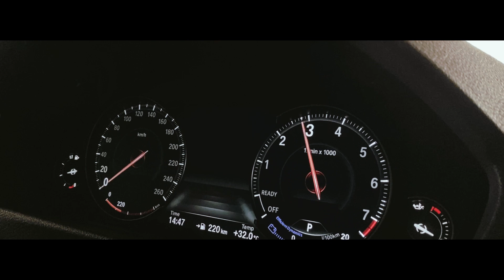Another Playground (with First Autowrap Bandung)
Leave sooner, drive slower, live longer 🏎️

So happy bisa bikin project seseru ini bareng Yudha PN, sohib sedari SD, walaupun rekam dan editnya pakai HP saja tapi gak menghalangi kreativitas buat ngerjainnya🔥

Special look for BMW 435i yang sudah di wrapping super rapi oleh First Autowrap Bandung , ganti warna mobil cukup 4 hari, awetnya sampai 5 tahunan✨

Apalagi dengan warna special PET Isle Man of Green dari Spectech Official, CAKEP PARAH ASLI💥

So... don't paint it, wrap it⚡️

Shoot by Aditya Pramana with iPhone 11 1080p 60fps
Talent by Yudha PN from First Autowrap Bandung
Edited and correction on VN Video Editor
Audio by Oh The Larceny - This Is It

Yuk